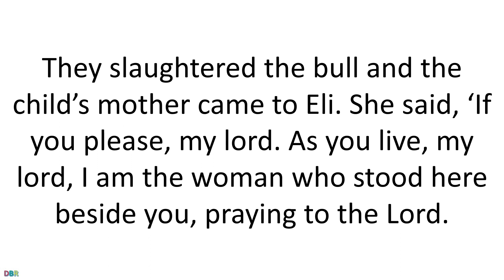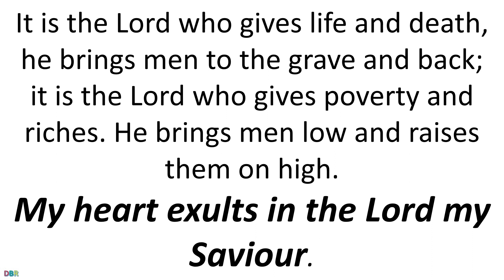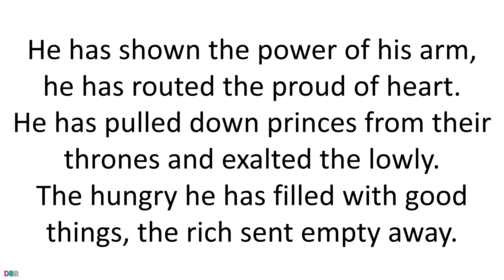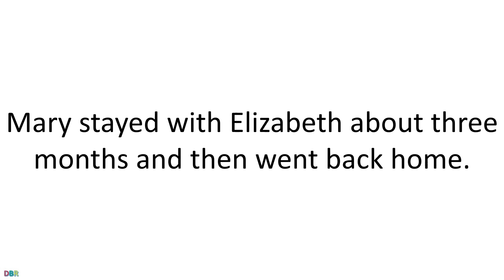22 December 2022 Catholic Mass Bible Reading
22 December 2022 Catholic Mass Bible Reading
Thursday 22 December 2022
Thursday of the Fourth Week of Advent
Lectionary: 198

First reading
1 Samuel 1:24-28
When Hannah had weaned the infant Samuel, she took him up with her together with a three-year-old bull, an ephah of flour and a skin of wine, and she brought him to the temple of the Lord at Shiloh; and the child was with them. They slaughtered the bull and the child’s mother came to Eli. She said, ‘If you please, my lord. As you live, my lord, I am the woman who stood here beside you, praying to the Lord. This is the child I prayed for, and the Lord granted me what I asked him. Now I make him over to the Lord for the whole of his life. He is made over to the Lord.’
There she left him, for the Lord.

Responsorial Psalm
1 Samuel 2:1,4-8
My heart exults in the Lord my Saviour.
My heart exults in the Lord.
I find my strength in my God;
my mouth laughs at my enemies
as I rejoice in your saving help.
The bows of the mighty are broken,
but the weak are clothed with strength.
Those with plenty must labour for bread,
but the hungry need work no more.
The childless wife has children now
but the fruitful wife bears no more.
It is the Lord who gives life and death,
he brings men to the grave and back;
it is the Lord who gives poverty and riches.
He brings men low and raises them on high.
He lifts up the lowly from the dust,
from the dungheap he raises the poor
to set him in the company of princes
to give him a glorious throne.
For the pillars of the earth are the Lord’s,
on them he has set the world.

Gospel Acclamation
Alleluia, alleluia!
Root of Jesse,
set up as a sign to the peoples,
come to save us
and delay no more.
Alleluia!

Gospel
Luke 1:46-56
Mary said:
‘My soul proclaims the greatness of the Lord
and my spirit exults in God my saviour;
because he has looked upon his lowly handmaid.
Yes, from this day forward all generations will call me blessed,
for the Almighty has done great things for me.
and his mercy reaches from age to age for those who fear him.
He has shown the power of his arm,
he has routed the proud of heart.
He has pulled down princes from their thrones and exalted the lowly.
The hungry he has filled with good things, the rich sent empty away.
He has come to the help of Israel his servant, mindful of his mercy
– according to the promise he made to our ancestors –
of his mercy to Abraham and to his descendants for ever.’
Mary stayed with Elizabeth about three months and then went back home.